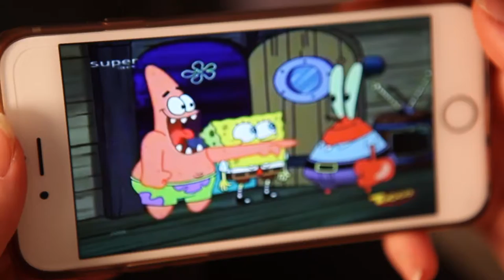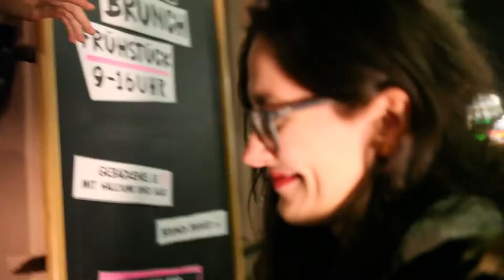Wir fahr'n ab mit Skero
Dieses Video wurde im Rahmen des EU-Projektes "European Road Safety Tunes" gemeinsam mit Jugendlichen und dem österreichischen Hip-Hop Musiker und Street-Art Künstler Skero entwickelt und gedreht.